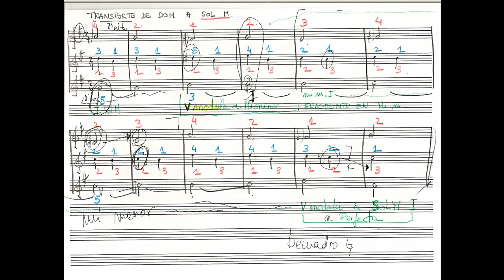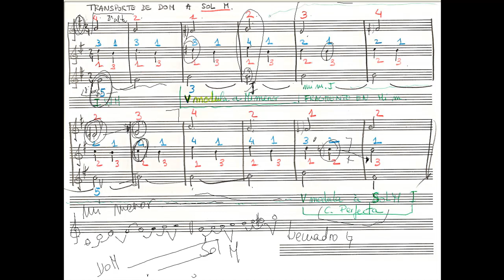ejercicio transportado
transportar de DoM a sol Mayor